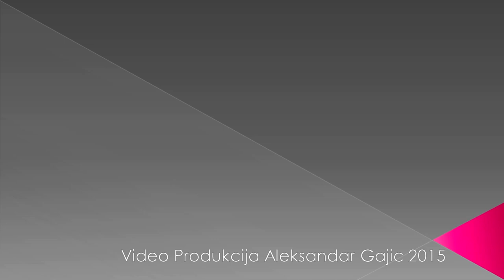Gala Docek Nove 2015